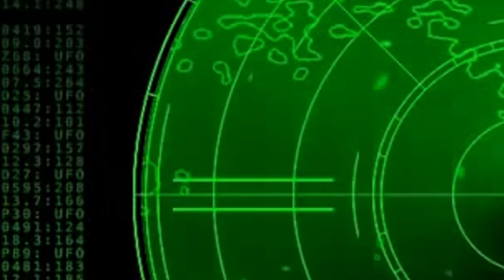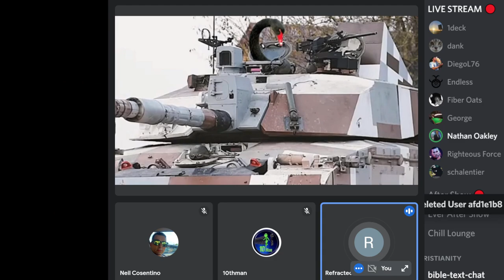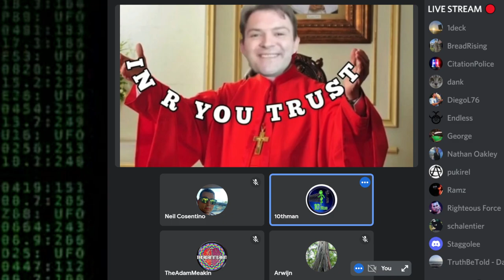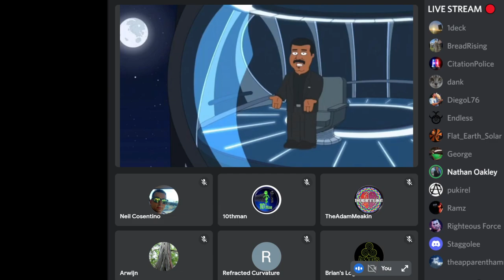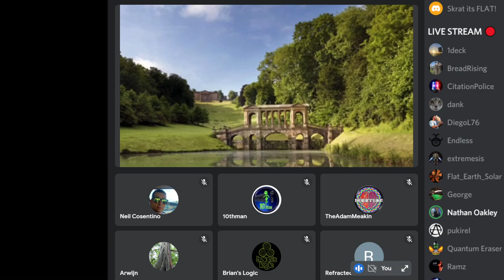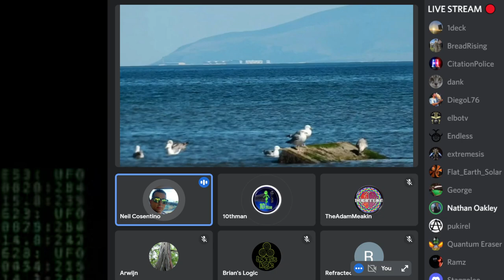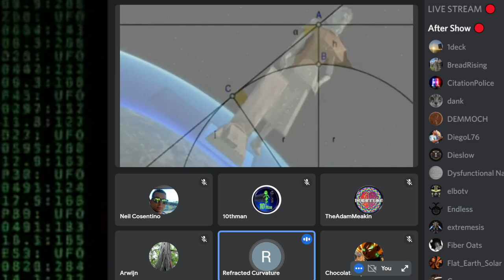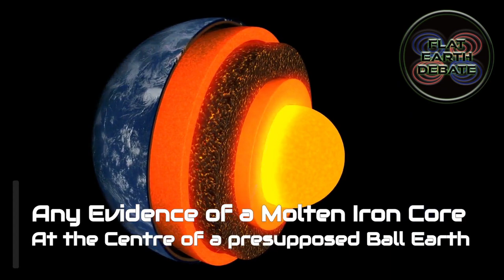Flat Earth Debate 1588 Uncut & After Show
Bitcoin
3HjUKrNhZo2secyRF1U726wN6dpicxerKd
Lite coin
MMwe7NSHqyqVSFwri1hFGwKGEsWGD1cSEu
Ethereum
0x9a6f4865de43efba4922f93057373ac60806b0ef
Ripple
rXieaAC3nevTKgVu2SYoShjTCS2Tfczqx